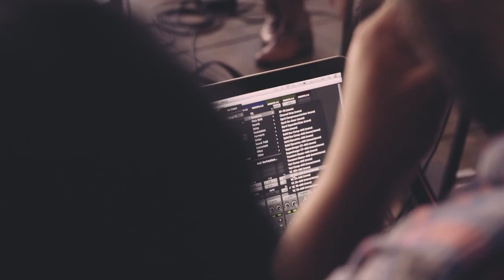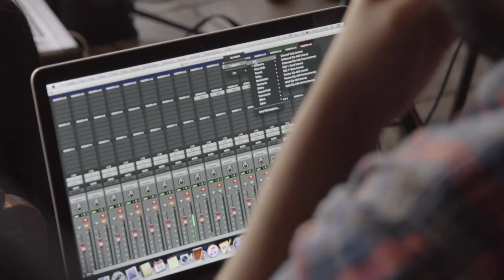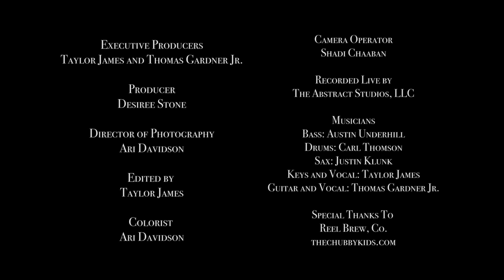Secondhand Showcase Ep. 4 - Alfa "I Will Follow You Into the Dark" (Death Cab For Cutie Cover)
To skip to music performance click here: 00:59

Los Angeles artists go thrift shopping, then cover their favorite songs while wearing their new threads!

*Alfa's performance brought courtesy of Pacific Records*

Executive Producers
Taylor James and Thomas Gardner Jr.

Producer
Desiree Stone

Ari Davidson

Camera Operator
Shadi Chaaban

Recorded Live/Mixed by
The Abstract Studios, LLC

Musicians
Bass: Austin Underhill
Drums: Carl Thomson
Sax: Justin Klunk
Keys and Vocals: Taylor James
Guitar and Vocals: Thomas Gardner Jr.

Logo Design
Heather Makri

Special Thanks
Reel Brew Co.
Buffalo Exchange
THECHUBBYKIDS.COM